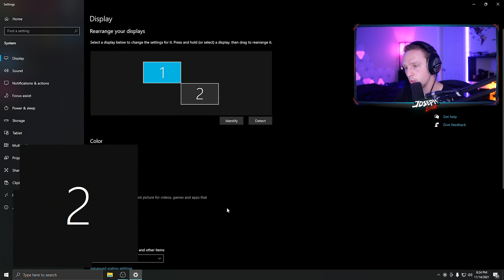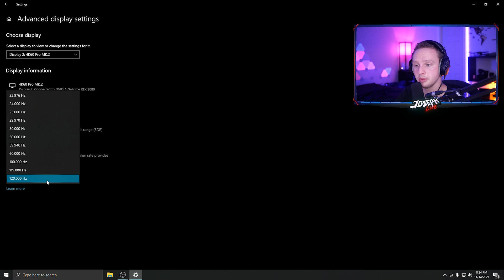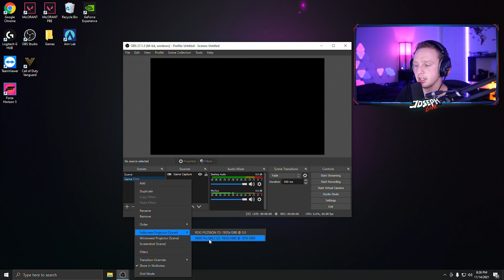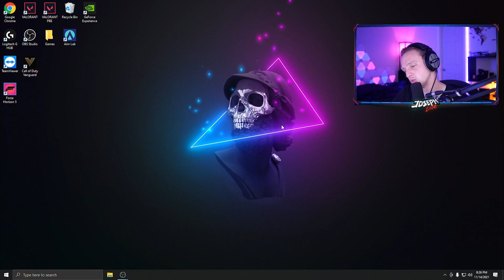How to fix screen tearing on a Dual PC Setup 2021 | Call of Duty: Vanguard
Hey Everyone! Hopefully, you liked this video. This video explains how to fix screen tearing on Call of Duty Vanguard when Streaming, Recording, and Playbacking your clips without any video issues on a Duel PC Setup.
Do your best to fix this for sure, if you are having the same problems no worries